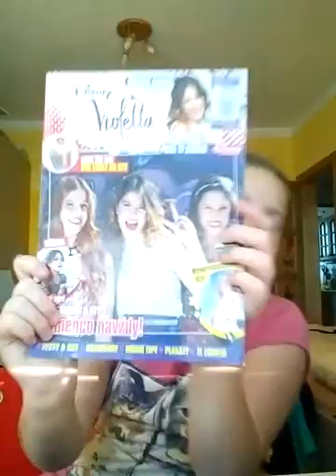Balzamy + lesky na rty #2